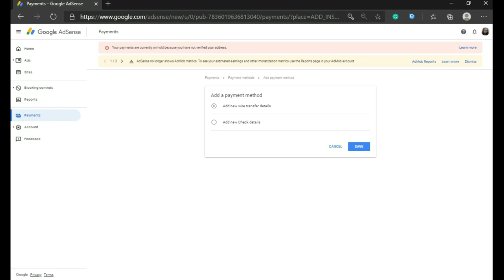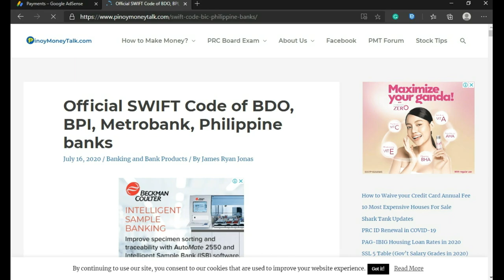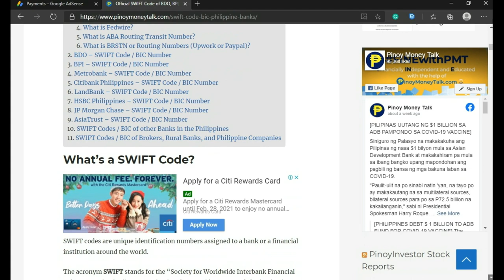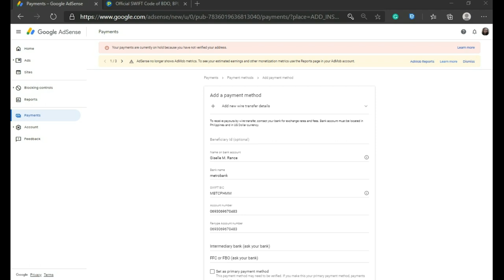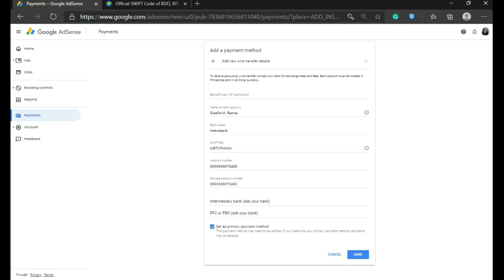HOW TO LINK YOUR BANK ACCOUNT TO YOUR GOOGLE ADSENSE?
Kapag nareach mona ung minimum threshold na $100 ay pede mo ng ilink ung bank account mo sa google adsense. alamin kung alin ang pifill upan para malink ang bank account.